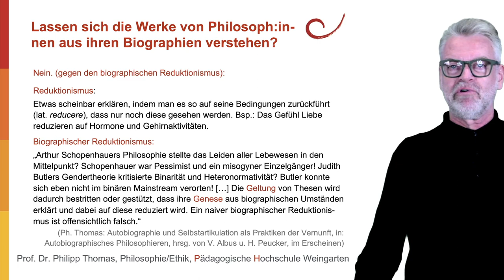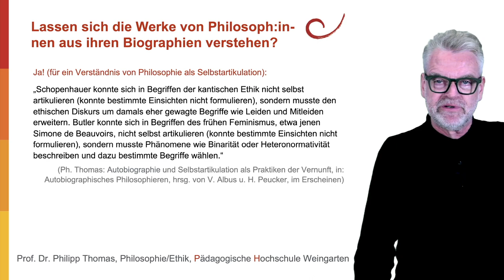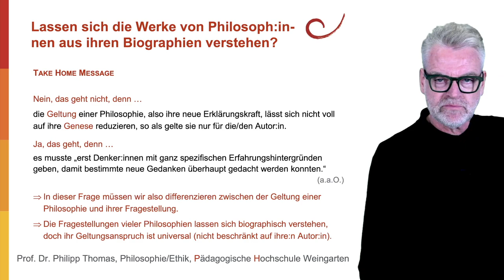8 Lassen sich die Werke von Philosoph:innen aus ihren Biographien verstehen?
Lassen sich die Werke von Philosoph:innen aus ihren Biographien verstehen? Mitunter versuchen wir, eine Philosophie zu erklären durch Hinweis auf die Biographie der Autorin oder des Autors. Dann wieder lehnen wir diesen Zusammenhang gänzlich ab. Andererseits kommen Philosoph:innen häufig durch ihre Biographie zu ihren Themen – doch was sie dazu schreiben, gilt nicht nur für sie.